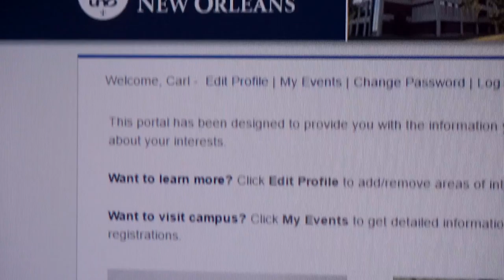Knee Doctor | UNO meeting ...49